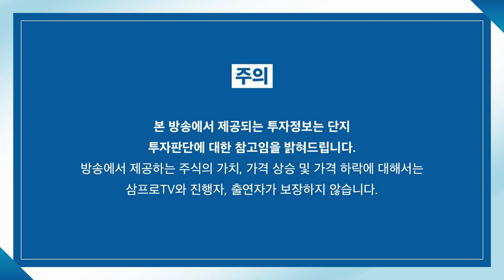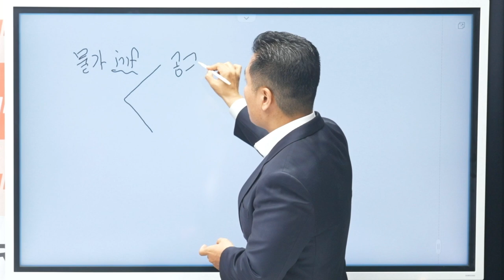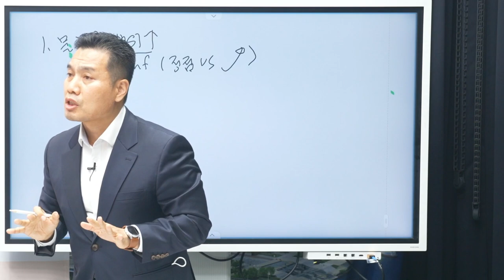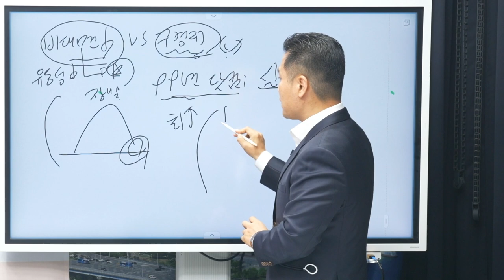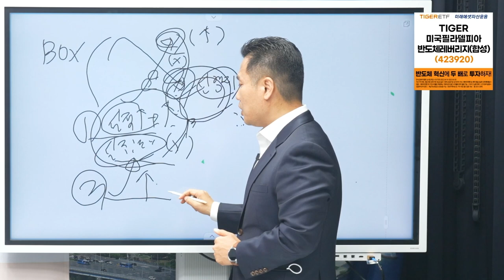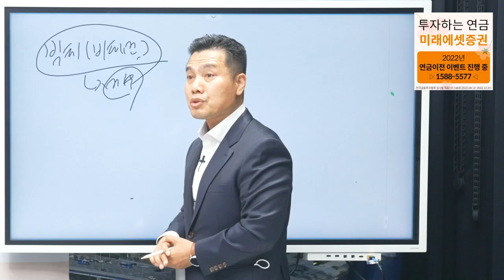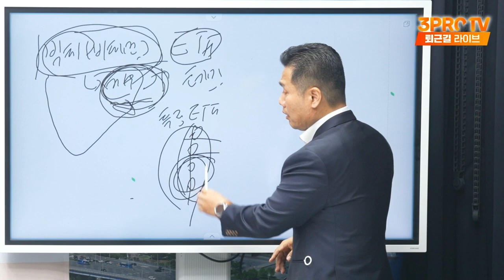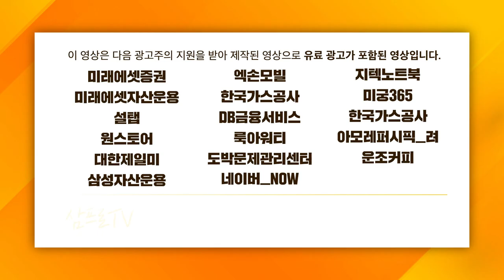[심층 인터뷰] 예상보다 높게 나온 5월 CPI로 전망하는 인플레이션의 정점은? f.신한금융투자 이선엽 부장